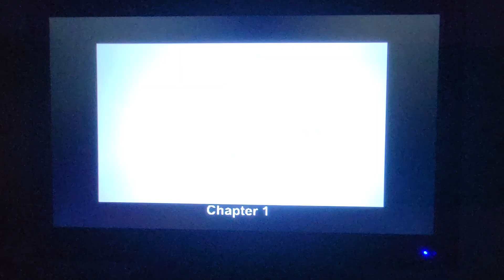Don Henley on Howard Stern show.